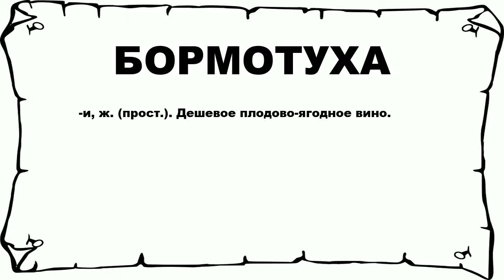БОРМОТУХА - что это такое? значение и описание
Хочешь знать что значит БОРМОТУХА? тогда слушай до конца.

 -и, ж. (прост.). Дешевое плодово-ягодное вино.